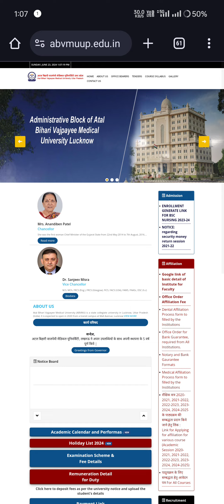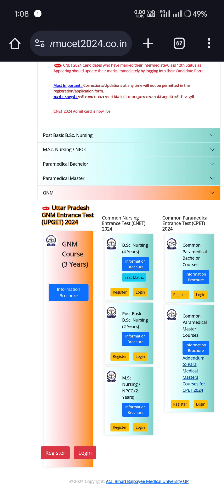Gnm nursing from gnm